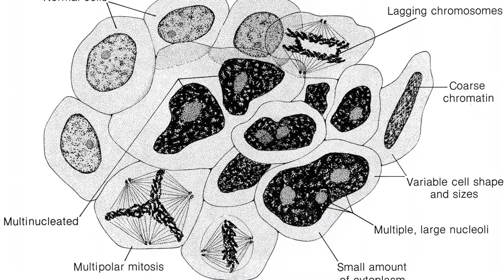Tumor Book Trailer (Anna Leahy)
Tumor by Anna Leahy
An Object Lessons book from Bloomsbury about the hidden life of ordinary things. Available at Amazon and Barnes & Noble.